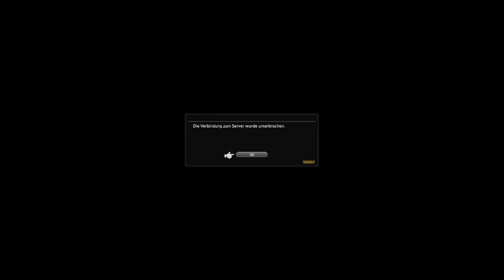Let’s play – Final Fantasy XIV – Part 54 - FEHLER!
Viel Spaß :)

Danke :)

Questübersicht:
- Narben im Wald